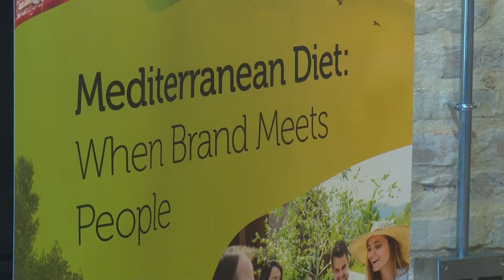El Fòrum Pesca Mediterrània a la Ràpita busca posar en valor el peix i marisc de proximitat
L’organització de productors pesquers i la confraria de pescadors de Sant Carles de la Ràpita organitza el primer Fòrum Pesca i Dieta Mediterrània entre aquest dijous i divendres. Es tracta d’una trobada cientificotècnica que ha de servir per posar en valor el paper del peix en una bona alimentació i com a part essencial de la nostra tradició culinària.